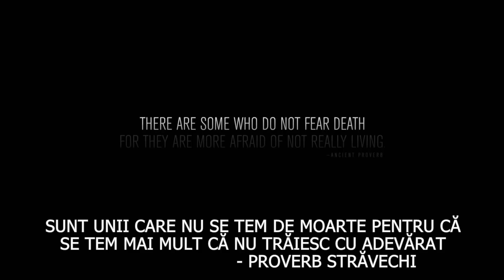La limita extrema (Point Break) trailer subtitrat (Starfilme com)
În acest remake al thriller-ului de acțiune Point Break, un tânăr agent FBI, Johnny Utah, se infiltrează într-o echipă de atleţi înnebuniţi după adrenalină, conduşi de carismaticul Bodhi. Aceşti atleţi sunt bănuiţi de jafuri făcute pe căi neobişnuite. Adânc sub acoperire, şi cu viaţa tot timpul în pericol, Utah se chinuie să aducă dovezi că aceştia sunt de vină pentru aceste jafuri.
Filmul va fi plin de numere de acrobații pe care nu le-am mai văzut în niciun film pe marele ecran. Aceste secvenţe de acțiune sunt realizate de atleţi de elită, campioni la concursurile de surfing şi curse în viteză pe motociclete.